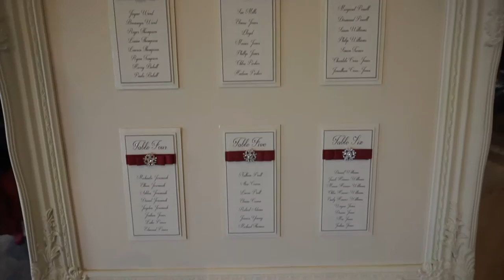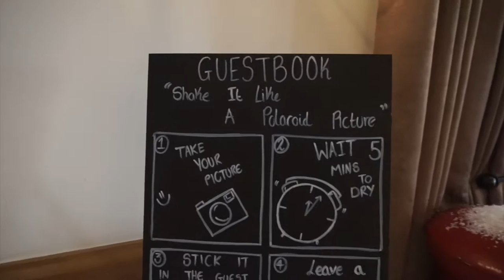Day in the Life of a Wedding Photographer #2 - Vlogmas 2016 Day 18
Come with us as we photograph the lovely christmassy wedding of Abigail and Michael in The King Arthur in the Gower, South Wales. Just a little sneak peek at the day in the life of a wedding photographer and what we get up to.

Well done on making it this far, if you can see this let me know what your favourite dessert?